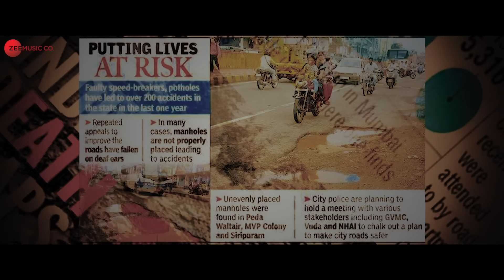Kaam Chalu Hai - Official Trailer | Rajpal Yadav, Gia Manek & Kurangi Nagraj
Cast - Rajpal Yadav, Gia Manek & Kurangi Nagraj
Production House - Baseline Studios And Pal Music & Films
Director - Palaash Muchhal